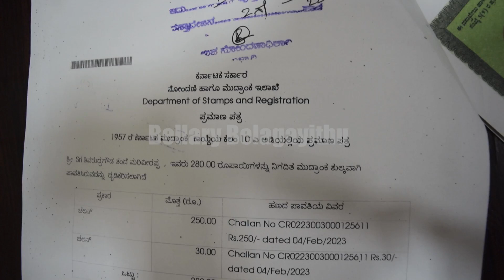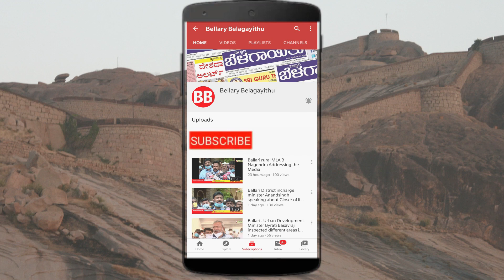Get House Land Patta For Just ₹4000 For Slum Dwellers | MLA Somasekhara Reddy | Bellary Belagayithu